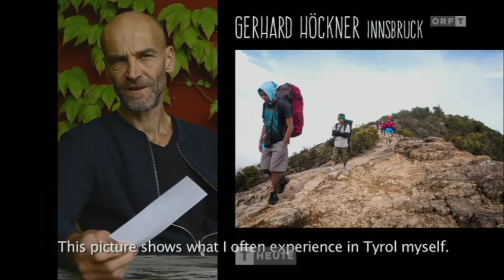TIROLESIA Ausstellung im Fotoforum 2015 (ORF Tirol heute)